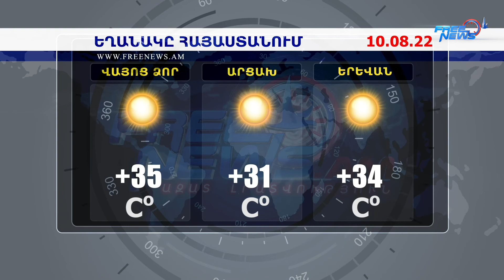Ազատ լուրեր․ 09.08.2022 | 13:00 2 զինծառայող վիրավորում է ստացել` խախտելով անվտանգության կանոնները